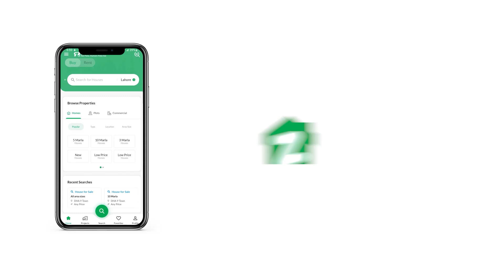1,000 SQYD HOUSE FOR SALE IN PHASE 6 DHA KARACHI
what a splendid architect designd bungalow
DESCRIPTION
What A Splendid Architect-Designed Bungalow!
Its Surrounded By Lush Planters, With Greenery Both Inside And Outside.
Luxurious 1000-Yard Bungalow In DHA phase 6.